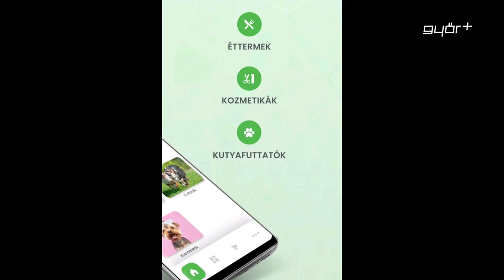Harmadszor is talizhattak a tacsik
A hétvégén, az Aranypart 2-n rendezték meg a 3. Tacsi-talit, ami ezúttal is roppant népszerű volt a kutyusok és a gazdik körében. A gyönyörű időben gondtalanul haverkodhattak egymással a négylábúak, miközben a gazdik hasznos és érdekes információkat gyűjthettek be a kutyatartással kapcsolatban. Immár harmadszor sikerült remekül megszervezni a győri Tacsi-talit, ráadásul ezúttal végre minden tökéletesen sikerült. Ismét bebizonyosodott, egyre többen tartanak kutyát Győrben is, a kutyás társadalom pedig nagyon összetartó.